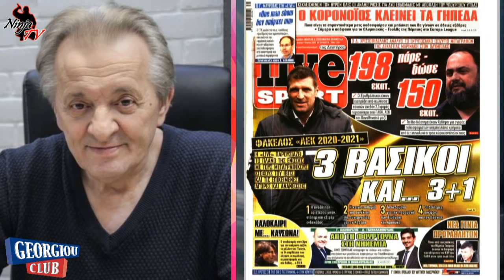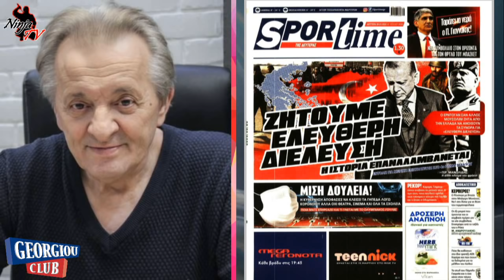Γιώργος Γεωργίου στον Real FM [9-3-2020]